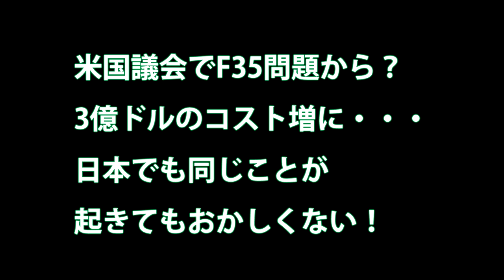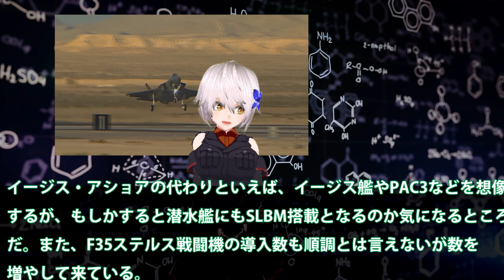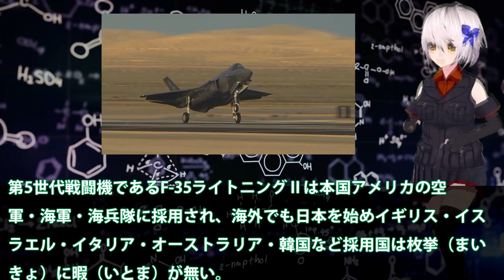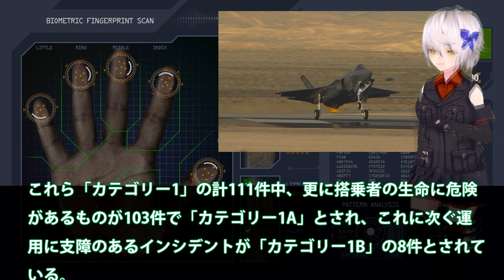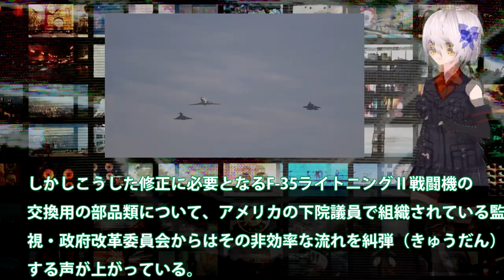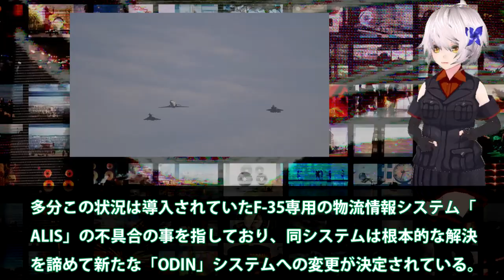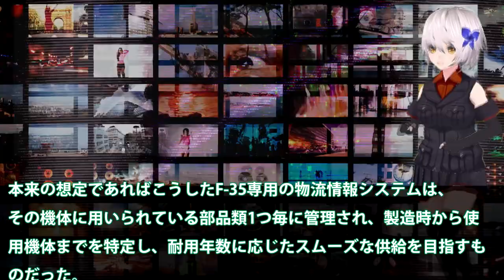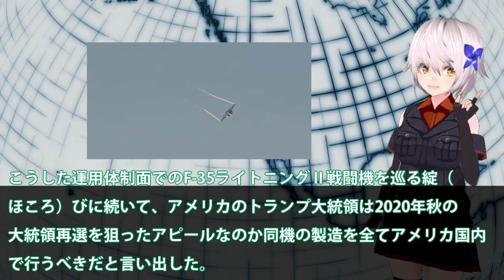米国議会でF35問題から？3億ドルのコスト増に・・・日本でも同じことが起きてもおかしくない！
関連動画
通販で買ったラジコン飛行機なんて目じゃないぜ！モノホンラジコンジェット機を飛ばしてみた
【GTA5】F-4戦闘機で空戦する！航空自衛隊がロスサントスにやってきた！F-35ステルス戦闘機も登場！航空自衛隊が登場！自衛隊MOD【ほぅ】

引用・転載「出典：海上自衛隊ホームページ」
引用・転載「出典：航空自衛隊ホームページ」
引用・転載「出典：陸上自衛隊ホームページ」

【吉報】 F 35が国内での最終組立を継続決定　なぜ変更され、何が変わるのか？
《F-3開発》次世代戦闘機開発計画「ＮＧＦ」第6世代機に必要な新技術！自衛隊
《F-3開発》日本の次期戦闘機は第6世代機計画「NGF」となり大型機になりそうだ！
アジア最強とうたったJ31ステルス戦闘機に？中国もようやくF35のパクリは難しいよ・・・